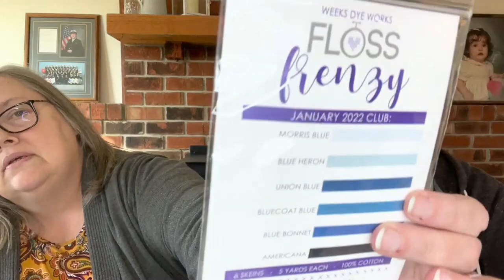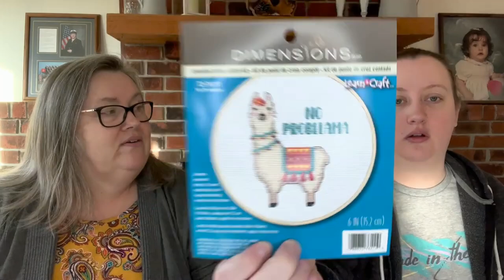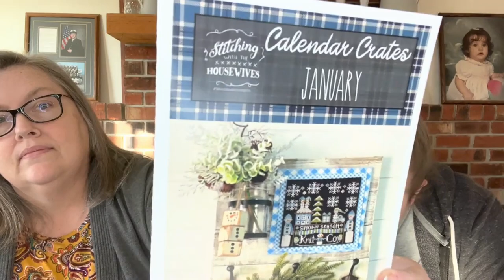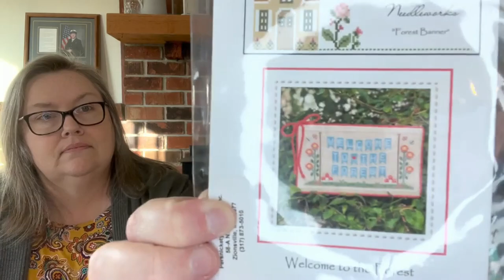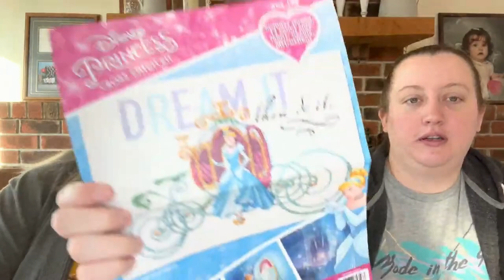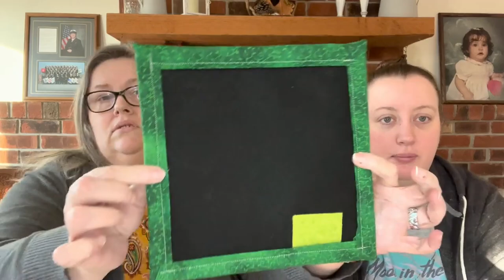Floss Tube #25 We have some exciting news!!! :) ~Kim & Jade~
Thimble Pads